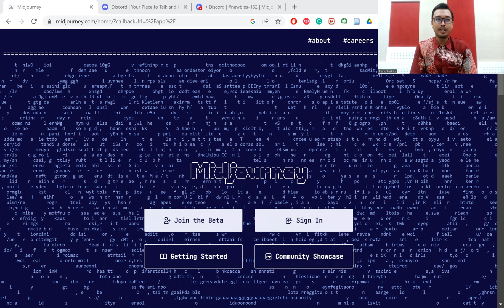Midjourney: AI Art Generator yang Menghasilkan Visualisasi Berdasarkan Teks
Kamu pasti penasaran bagaimana Midjourney, AI Art Generator terbaru ini, dapat menghasilkan visualisasi berdasarkan teks yang dimasukkan. Inovasi dunia teknologi ini mungkin merupakan sesuatu yang tengah kita butuhkan. Walaupun dulunya sulit dan mahal diakses oleh orang awam, sekarang kita bisa menikmatinya dengan gratis. Midjourney juga harus belajar untuk menciptakan karya seni yang berbeda berdasarkan referensi yang ada. Meskipun hasilnya masih termasuk salah satu bentuk seni, tidak sedikit orang yang khawatir bahwa AI Art Generator ini akan menggeser lapangan pekerjaan artist. Belum lagi sulitnya membedakan karya seni yang orisinil vs hasil dari Midjourney.